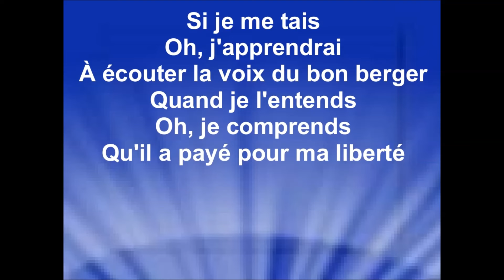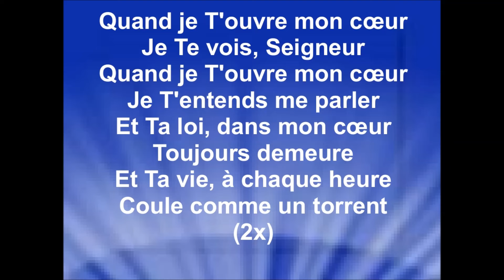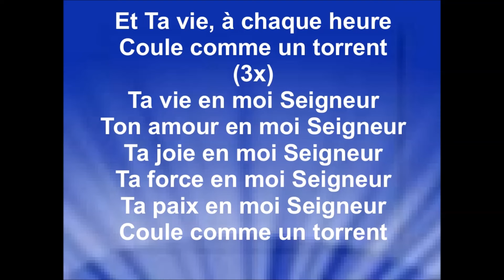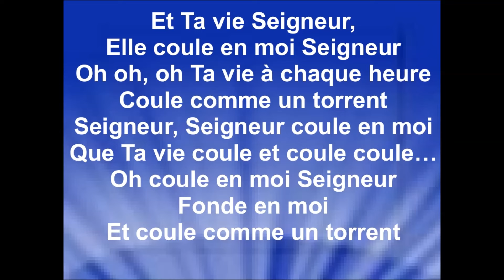LA VOIX DU BON BERGER - Marcel Boungou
Marcel Boungou - Em'Bee
Feat. ''The Total Praise Choir''
Auteur/compositeur : Bruno Lafitte – 1998
Album :''It's Allright'' – sortie 2005
Live 2005 Cathédrale d'Evry, France

Droits d'auteur
La voix du bon berger (feat. The Total Praise Choir)
Marcel Boungou-Em'Bee
Passage incluant le contenu : 0:00 - 4:42
Aucun impact

PAROLES :

Si je me tais
Oh, j'apprendrai
À écouter la voix du bon berger
Quand je l'entends
Oh oui je comprends
Qu'il a payé pour ma liberté

Quand Te T'ouvre mon cœur
Je Te vois, Seigneur
Quand je T'ouvre mon cœur
Je T'entends me parler
Et Ta loi, dans mon cœur
Toujours demeure
Et Ta vie, à chaque heure
Coule comme un torrent

Oh, j'apprendrai
Quand je l'entends
Oh, je comprends

Toujours demeure
(2x)

(3x)
Ta vie en moi Seigneur
Ton amour en moi Seigneur
Ta joie en moi Seigneur
Ta force en moi Seigneur
Ta paix en moi Seigneur

Et Ta vie Seigneur,
Elle coule en moi Seigneur
Oh oh, oh Ta vie à chaque heure
Seigneur, Seigneur coule en moi
Que Ta vie coule et coule coule…
Oh coule en moi Seigneur
Fonde en moi
Et coule comme un torrent

(Coule en moi)